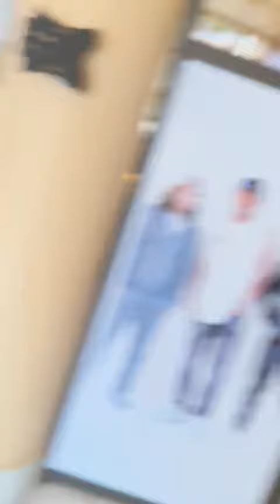CHIYANGWA IN HIS ON WORDS - THE FINAL PUSH OUT?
Video from mdmawere1